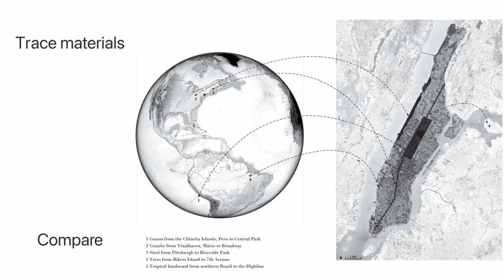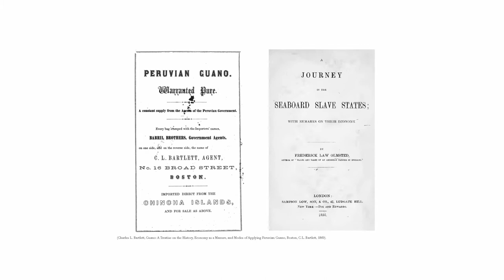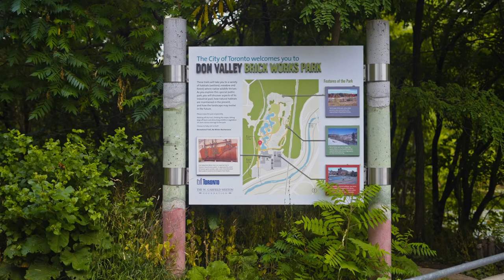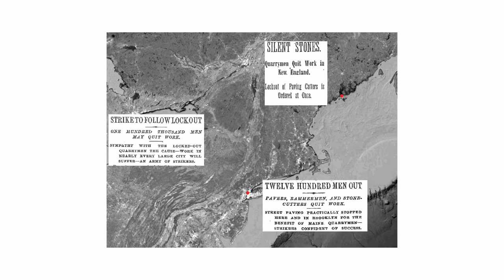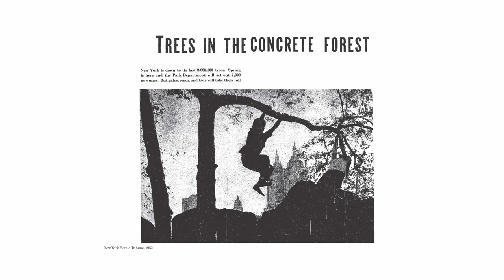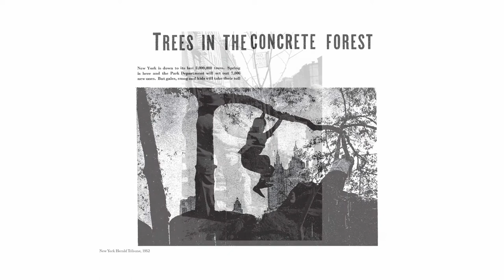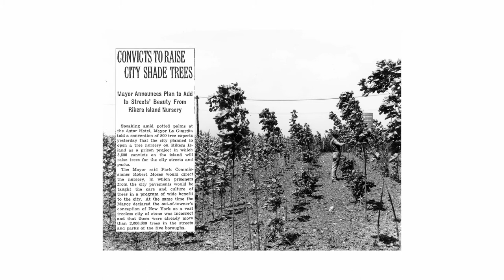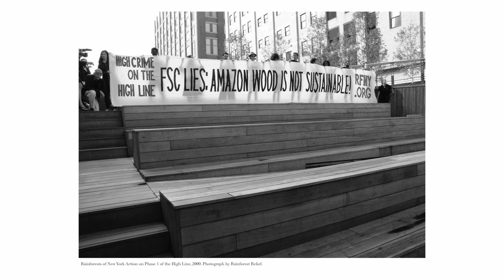Living Cities Forum 2022—Material Flows—Keynote by Jane Mah Hutton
Have you ever paused to consider where all the materials around us come from, and what will happen to them? Walking us through her recent book – Reciprocal Landscapes – Jane Mah Hutton shares her research tracing the origins, labour practices and regimes required to bring five key materials to the streets of Manhattan. Guano fertilizer, granite, steel, trees and wood provide examples of how material flows can be disrupted by humans, and how we have become alienated from our materials, the places they come from and the people involved in making or providing them. Ultimately Jane invites us to consider: how can design, de-construction and materials stewardship help to change the history of exploitation of both people and the environment?

The Living Cities Forum is an annual assembly exploring the role of design, planning and architecture in shaping our society.

In July 2022 it returned to Melbourne with an impressive array of international and local architecture and urban design leaders—featuring keynote addresses from globally renowned thinkers including Wurundjeri Woi-wurrung Elder Dave Wandin, British architect and co-founder of Dark Matter Labs Indy Johar, Canadian landscape architect Jane Mah Hutton, British architect and educator Joseph Grima, Ghanaian educator and architectural scientist Mae-ling Lokko, Vietnamese architect Vo Trong Nghia, and Chinese architect Xu Tiantian.

For as long as humanity has traded, materials have flowed. The 2022 Living Cities Forum theme ‘Material Flows’ examined the global material flows that underwrite our growing built environments. Within the 2022 theme, Living Cities Forum delivered its fifth program of keynote lectures, with cross-disciplinary talks over the course of the day by globally renowned thinkers from around the world.

While there has been increased awareness into the impacts of our material use in recent times, our approach to building construction continues to reflect short-term commercial interests over long-term environmental sustainability. These short-term interests are most evident in the material flow of pollution.

Against this backdrop, the forum explored if the current global disruptions to material flows—as a result of the global pandemic, wars and other destabilising factors—might well be our chance to rethink the materials we have taken for granted. Can we seize this moment to accelerate our first steps towards a genuine circular economy? Can we support those who are decarbonising our supply chains, while also breathing new life into smaller footprint manufacturing? The forum was an opportunity to rethink logistics as ethics and to reframe scarcity as the catalyst for new abundance.

The Living Cities Forum is supported by the Victorian Government through Creative Victoria and Development Victoria.

Living Cities Forum is the sister event to MPavilion, and is presented by the Naomi Milgrom Foundation.